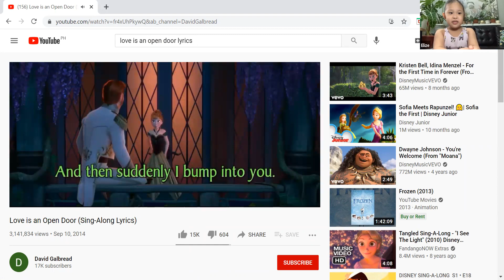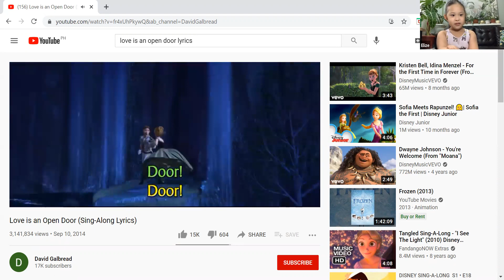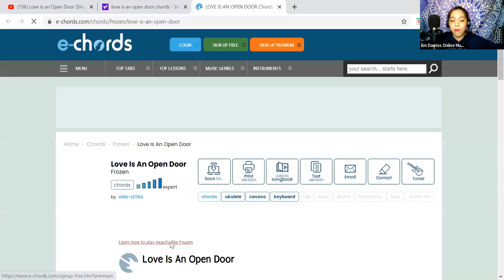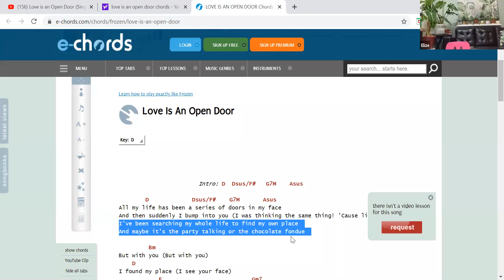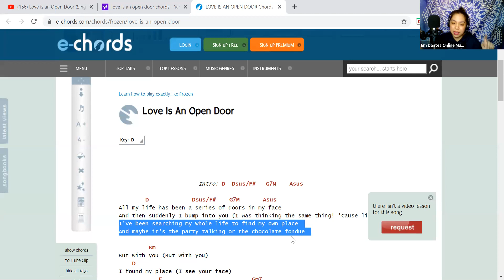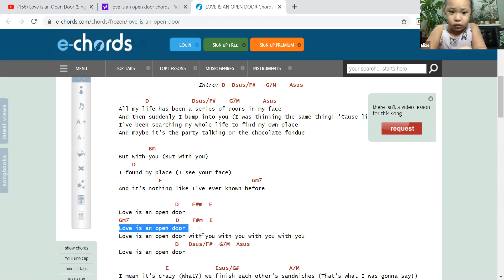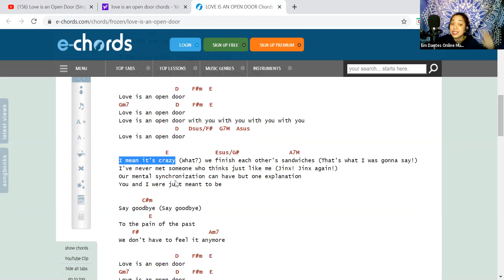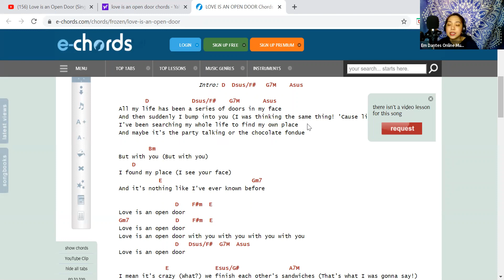Online Voice Lessons (Elize) Em Dantes Online Music Lesson Feb. 9, 2021